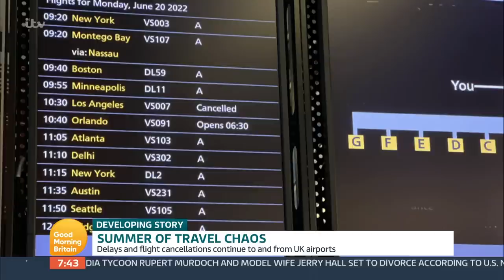Travel Expert Simon Calder Answers Your Questions As Travel Chaos Continues | Good Morning Britain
Rail strikes could continue, Easyjet, BA & RyanAir staff in Europe are set to strike and flight cancellations are scuppering our summer plans, with airlines and airports cutting flight numbers. So how can you avoid having your summer plans ruined? Simon Calder answers our viewer questions.